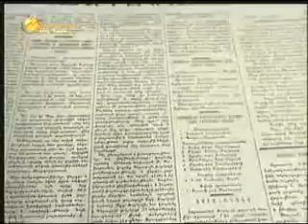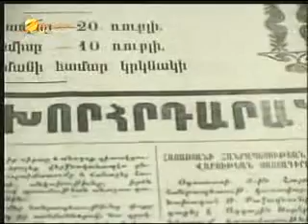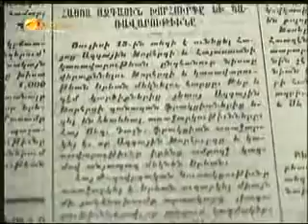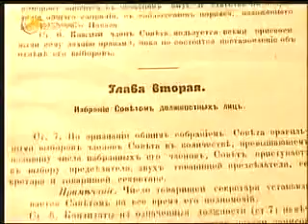Metz tjanaparhi skizb part 1 of 4 First Armenian Republic 1918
Մեծ ճանապարհի սկիզբը Առաջին Հանրապետություն 1918
Начало длинного пути Первая Армянская республика 1918